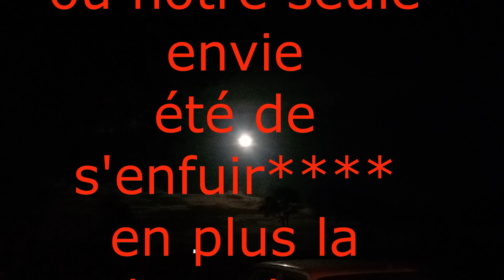Laurent enquêteur paranormal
LA VIDEO TANT ATTENDU ENFIN DISPO !